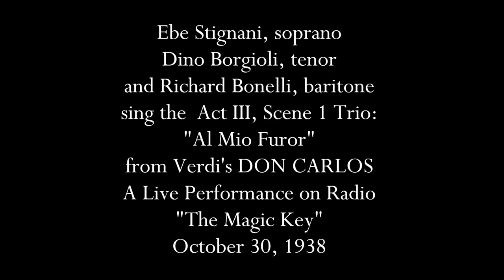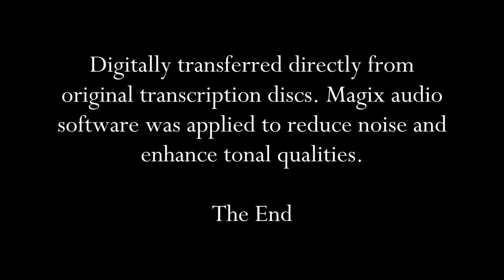Bonelli: 1938 Trio from DON CARLOS w Ebe Stignani & Dino Borgioli in HD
Ebe Stignani, soprano, Dino Borgioli, tenor, and Richard Bonelli, baritone
sing the  Act III, Scene 1 Trio: "Al Mio Furor" from Verdi's DON CARLOS.
A Live Performance on Radio's "The Magic Key" October 30, 1938.

Digitally transferred directly from original transcription discs. Magix audio
software was applied to reduce noise and enhance tonal qualities.